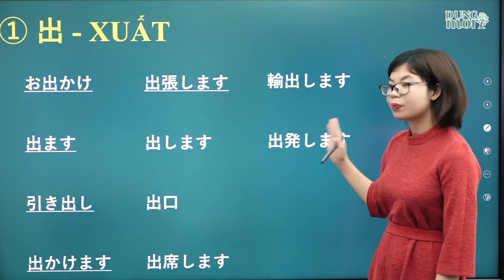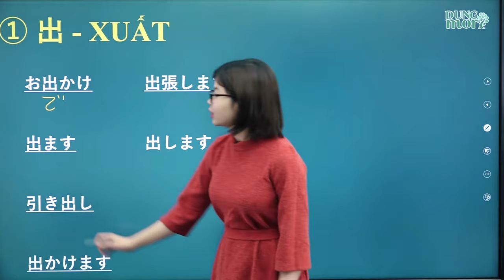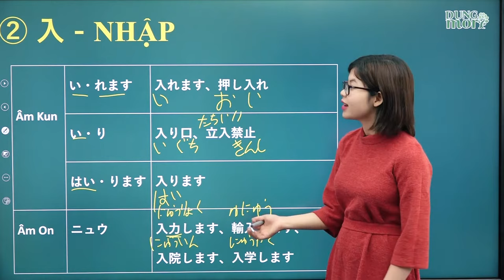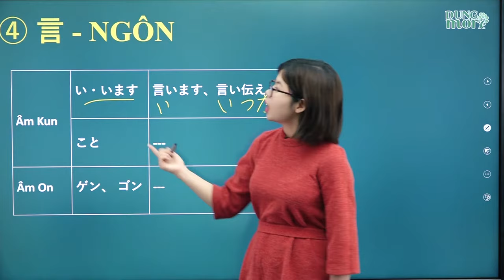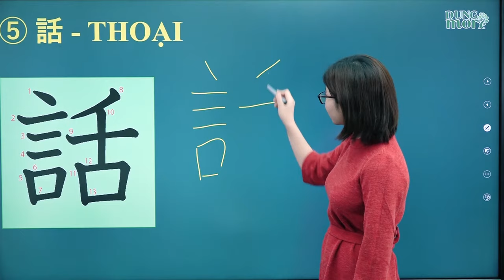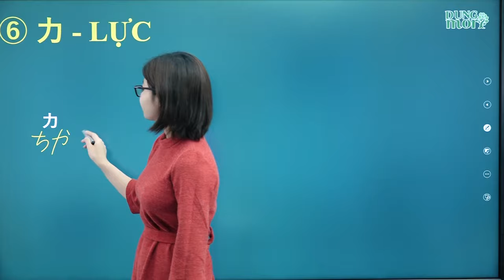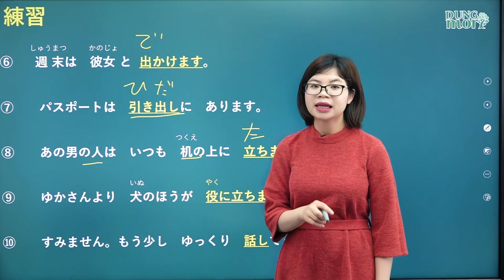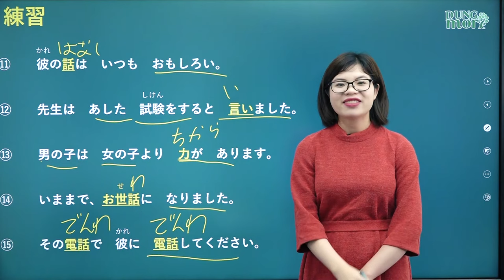Học tiếng Nhật online - Chữ Hán N5 bài 16 Chữ 出 入 立 言 話 力 (Chữ Hán N5 cho người mới bắt đầu)